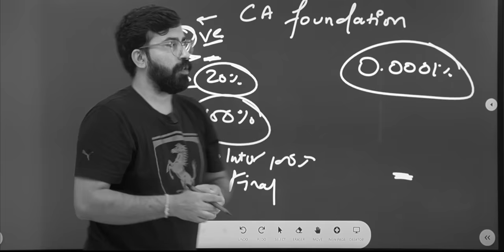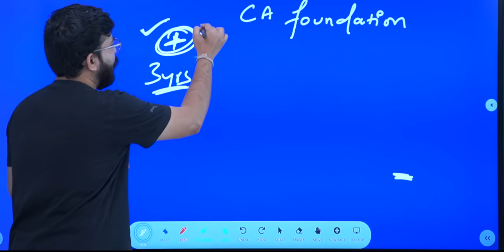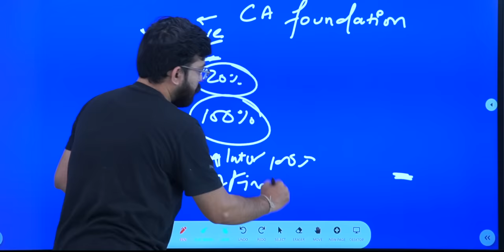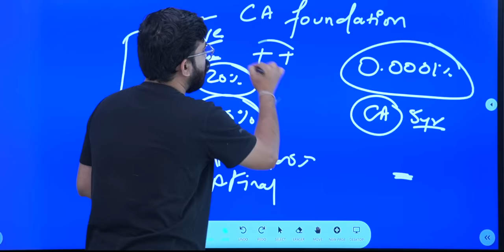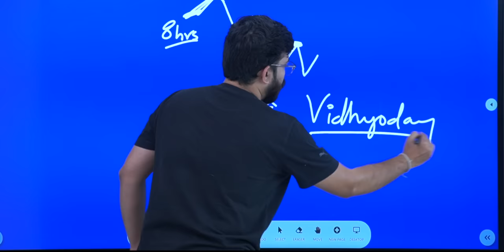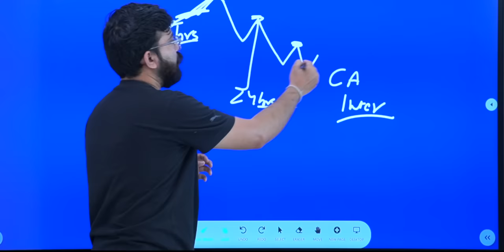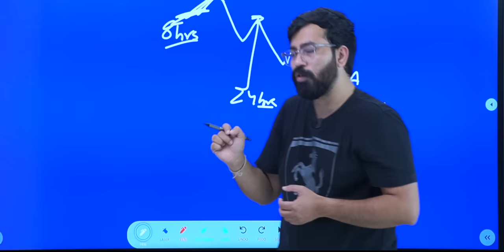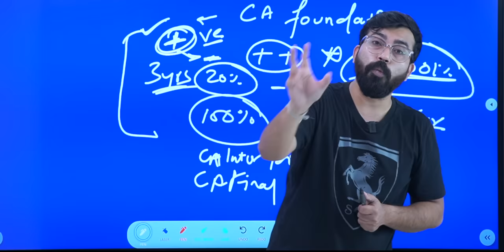CA is a WASTE OF TIME | Commerce baba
About Commerce baba:

Commerce Baba is a channel for Class 12 CBSE where subjects like Business Studies, Economics and Accounts are taught. Commerce baba AKA Ashish Choudhary is a teacher of Class 12 Commerce on Youtube and talks about Jobs, Skills, Education in Commerce.

This channel solves your Doubt for Class 11, Class 12, CA, CS, MBA, or anything which comes under the radar of Commerce and not just this Commerce baba is now on a very special journey where he also visits Colleges and Universities to review them and guide students of Class 12 , College and PG through their Career.

Commerce baba now is not just a teacher but a guide, a mentor, and an Educator, who helps students by posting videos around Class 12 on Youtube for free.